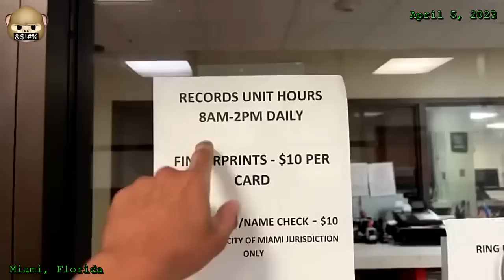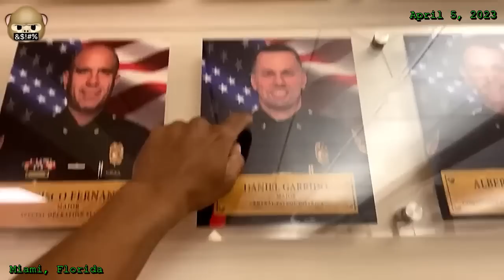Protest Miami Police Department afte Joey got Busted!!!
$MiamiCityNews